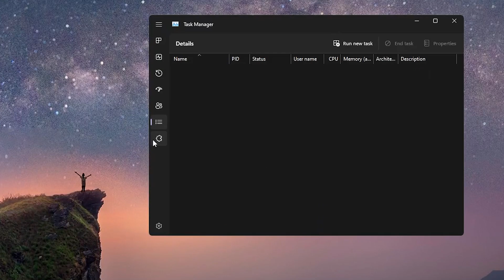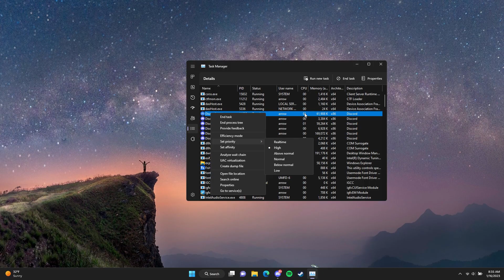How to speed up any app on Windows 11 using process priority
Do you guys want to know another way on Windows 11 to Speed Up  Any App or Program? No worries. In this tutorial, I will show you how to use Process Priority in the task manager which will help to Speed Up Any App or Program. The Process Priority increases performance by using the rest of your system resources. Keep in mind that if you use this your memory will also go up as well as your CPU usage.

How to use Process Priority on Windows 11 to Speed Up Any App or Program:

This is a simple trick in the Task Manager.
Open up your Task Manager. Then go to details. Look for the app or process you are trying to Speed Up. Right-click it and hover over set priority. Change it to High.

I recommend choosing Above Normal because setting it to High can cause the application to crash or not be stable, but if you have a really good PC/Laptop you can choose High.